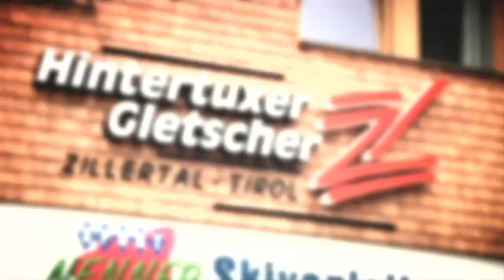Hotzone parkopening Part 2